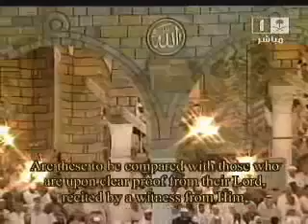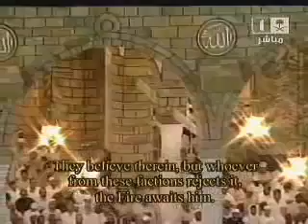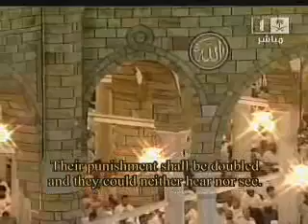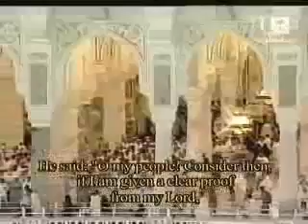Shaikh Sa'ud Shuraim